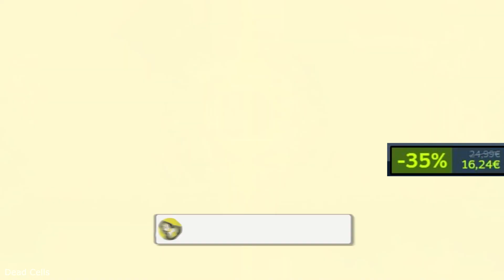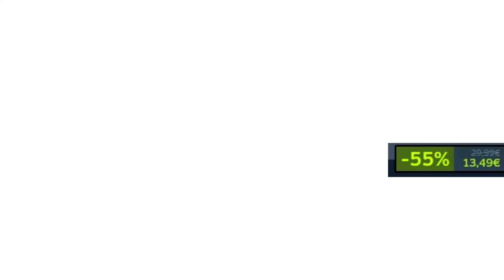Steam Week Long Sale! 15 Discounted Amazing Games! (Discounts until October 9)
Steam Week Long Sale! 20 Discounted Amazing Games! Best Steam Weeklong Deals! October 2023

0:00 Warhammer 40,000: Inquisitor - Martyr
0:55 Dead Cells
1:40 Hunt: Showdown
2:21 They Always Run
3:07 Sherlock Holmes: The Devil's Daughter
3:50 The House of Da Vinci 2
4:31 ATOM RPG Trudograd
5:48 Gamedec - Definitive Edition
6:22 Noita
7:09 The Eternal Cylinder
8:19 The Red Strings Club
9:21 Sherlock Holmes The Awakened
10:10 Stoneshard
11:01 Call of Juarez: Gunslinger
11:54 Sherlock Holmes Chapter One

- full refunds are supported for up to 30 days!

My Channel for NINTENDO games: @ColdBeerNintendo

My ColdBeer Adventures Channel (see me travel around!): @ColdBeerAdventures

Timothy Mungin, Fresh Air Coffee walks, Hooded Horse, Dan Riley,  Eduardo Ribeiro, The Casual Dan Show!, Ape Monkey